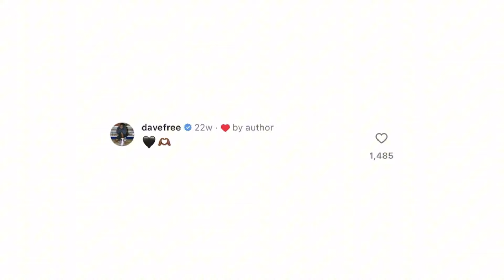The Heart Part 6 but Every Time Drake Lies it Speeds up